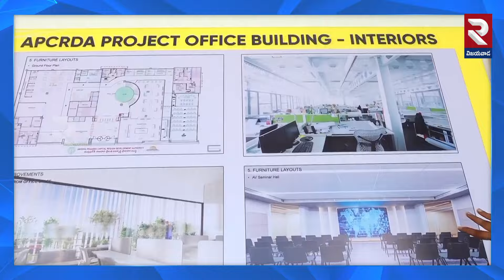ఏపీ ముఖచిత్రాన్నేమార్చే ప్లాన్ | CM Chandrababu Restarted CRDA Office Construction Works | RTV